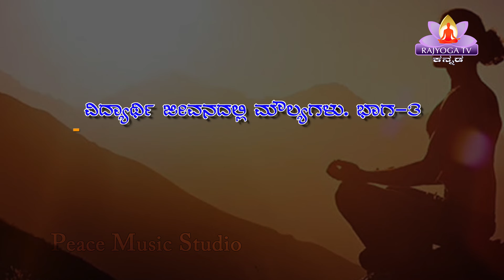EP 062 ಅಮೃತ ಸಿಂಚನ (EP 062 Amruta Sinchana) BK Yogeshwari || Vidhyarthi Jivanada Moulyagalu Part 3